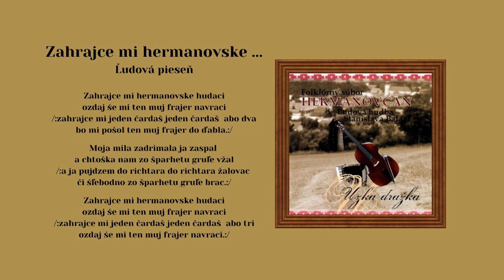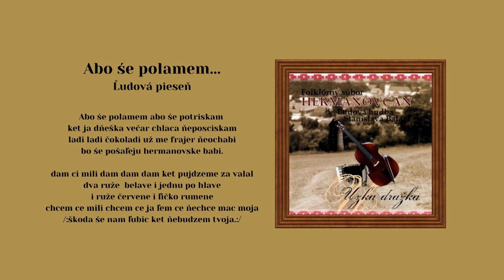06 LH Stana Baláža - Hermanovčan, Zahrajce mi hermanovske, Abo še polamem, ľudové, Videorohaľ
00:00 Zahrajce mi hermanovske
02:37 Abo še polamem

Folklórny súbor Hermanovčan svojim repertoárom mapuje folklórne zvyky obce Hermanovce a jej blízkeho okolia. Hermanovčan založýil v roku 1967 Pavol Ragančik, bývalý tanečník folklórneho súboru Zemplín, V roku 2012 vydali v hudobnom vydavateľstve Videorohaľ album pod názvom Úzka dražka.